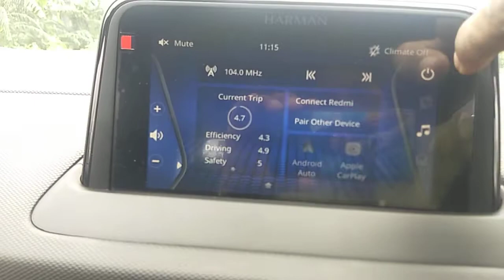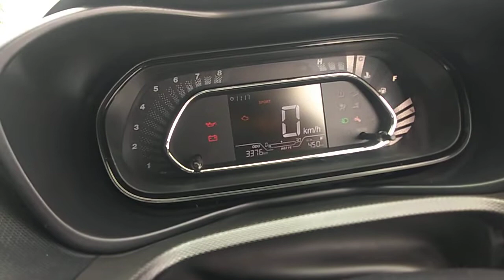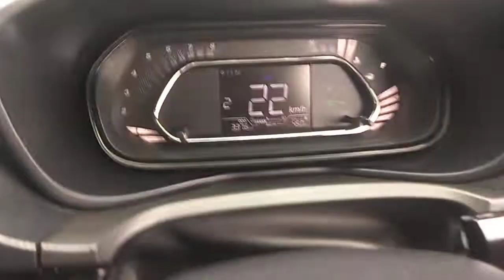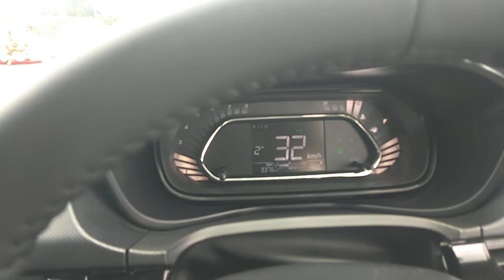new Tata Nexon 2022 Specifications - Features, Dimensions, Configurations - Check On-Road Price 👍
Specifications of Tata Nexon - CarDekho

Specifications of Tata Nexon ; Service Cost (Avg. of 5 years), Rs.4,447 ; Engine Type, 1.5 ...

Service Cost (Avg. of 5 years): Rs.4,447

4.4(541)

Tata Nexon Price (June Offers!), Images, Review & Colours

Tata Nexon is a 5 seater SUV available in a price range of Rs. 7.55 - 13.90 Lakh*. It is available in 65 variants, 2 engine options that are BS6 compliant and 2 ...

4.4(541)

Which model of Nexon is best?

Is Tata Nexon a 7 seater car?

What is special in Tata Nexon?

Is Tata Nexon a SUV?

Feedback

Web results

Tata Nexon XE (Nexon Base Model) Price in India - CarWale

Tata Nexon XE is the petrol variant in the Tata Nexon lineup and is priced at ₹ 7.54 Lakh.It ...

4.5(86)

What is the price of Nexon XE?

How is the performance of Nexon XE?

Tata Nexon Price - Images, Colours & Reviews - CarWale

Tata Nexon. Tata Nexon is a 5 seater Compact SUV available in a price range of ₹ 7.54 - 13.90 Lakh. It is available in 70 variants, 1199 to 1497 cc engine ...

4.6(650)

Tata Nexon petrol mileage

Tata Nexon price on road

Web results

Tata Nexon Specifications - Features, Dimensions, Configurations

Tata Nexon - Check On-Road Price, Images, Specifications & Reviews

Tata Nexon Price ; XM Diesel. 1497 cc . Diesel . Manual. Rs. 9.84 Lakh. Ex-Showroom Price. ...

Mileage: 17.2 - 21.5 Kmpl; view user reported mileage

Engine: Diesel - 1497 cc; Petrol - 1199 cc

4.5(869)

Tata Nexon Petrol Specifications

Tata Nexon XM on Road Price

Tata Nexon dimensions

Tata Nexon petrol price

Tata Nexon CNG price

Tata Nexon Diesel price

Tata Nexon XZ price